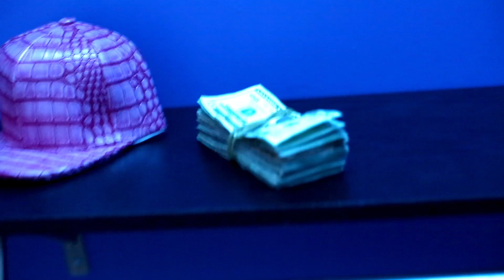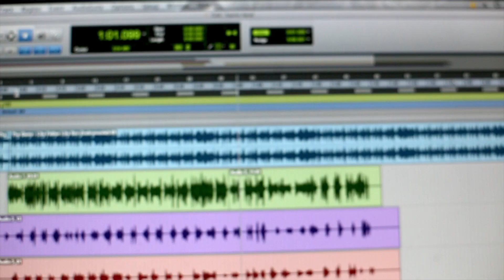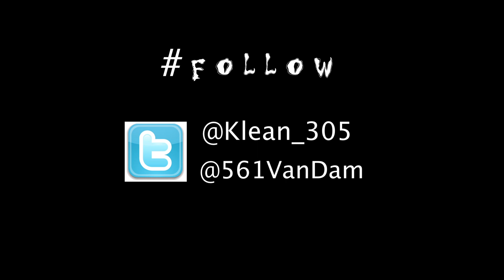Klean Söze - Highways Freestyle Feat. VanDam BodySlam